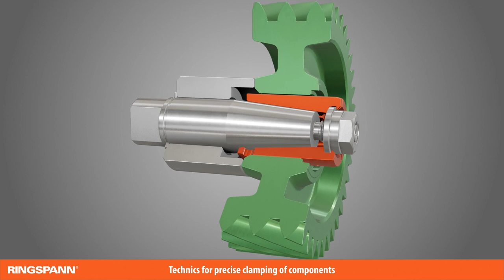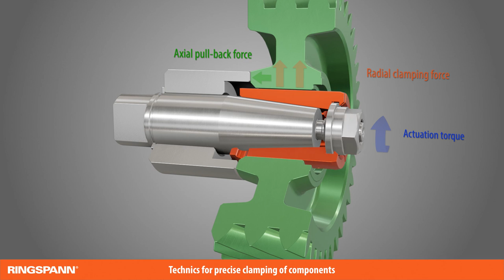BKDI Taper Collet Mandrel for Precision Centering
+ Perfect for sub-spindle or hand-clamping applications where precision and
   rigid clamping is needed.
+ High precision with -/= 0.01mm TIR
+ For clamping diameters from 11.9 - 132mm
+ Permissible component tolerance of IT15 or better
+ Pull-back against external backstop ring for increased precision and
    rigidity.
+ excellent for thin-walled or solid components.